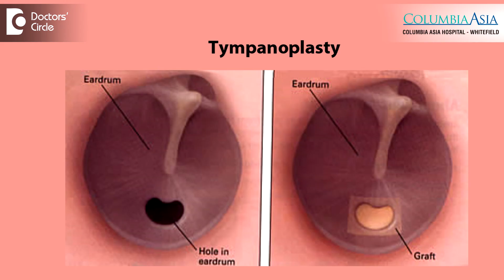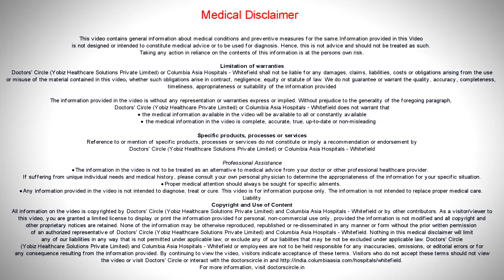What is the medical & surgical treatment for Serous Otitis Media? - Dr. Debasish Datta Majumder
Now I will describe about ear infections in all age groups. We call it suppurative otitis media. There are two types, acute and chronic. Acute as you all understand, it is a short onset disease of the ear. Usually when we have a bad cold, the cold virus and the bacteria travels from the nose and throat back to the ear and cause infection of the ear. There is severe acute pain in the ear and sometimes if you ignore the pain, it might burst and some liquidy pus might come out. So as soon as you have a bad cold with ear pain, do not ignore it. Immediately show an ENT and you will be taken care of. The other type is chronic suppurative otitis media, which happens  with repeated  ear  infections right  form childhood  or from your  younger days, where as a  repeated infection, the  eardrum gets damaged and there is a  big infection or hole in the  eardrum. As a result of which there is recurrent ear discharge and also you start hearing less. In such case, the only solution is we have to repair the eardrum with an operation called the tympanoplasty, which is basically sort of a plastic surgery of the eardrum, where we take the skin from your own body and we prepare the hole of the eardrum, the outcome, you stop having repeated infections of the era and also you start hearing well.